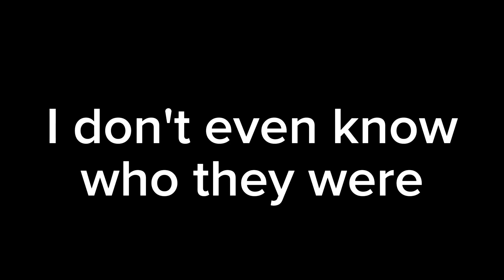I Played BIKE OF HELL For The First Time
I do hope you enjoyed this video if you did make sure to drop a like so I know to make more content like this!